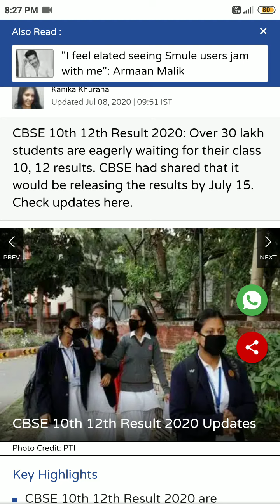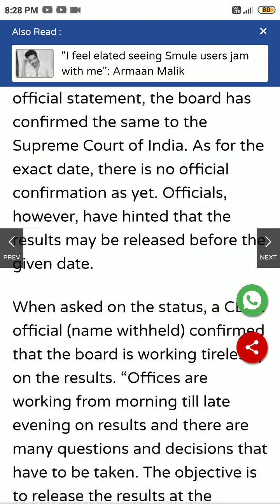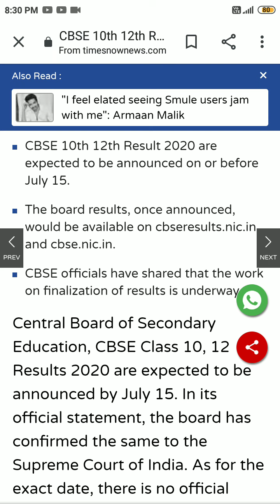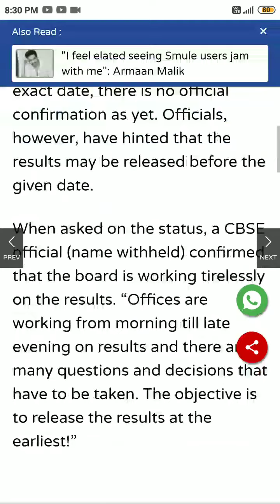Cbse result kab aayega class 10th and 12th / message for student / cbse result pdate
hi friend you can contact with me

Cbse marks kaise milenge 2020
Cbse news today 2020
Cbse result 2020 kab aayega
Cbse recent update
Jin bacho ke exam ho gye h unko no kis basis pr milenge 2020 result kab aayega

 Cbse result updates 2020
Cbse result kab Tak aayega
Cbse board result 2020
Class 10th and 12th cbse result kab ayega